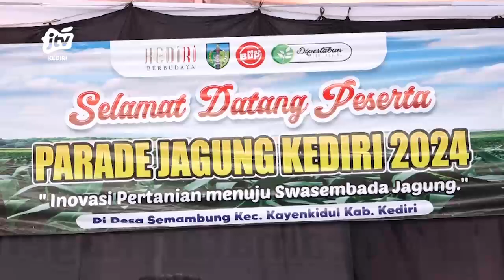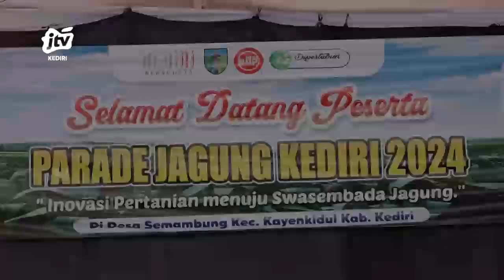Pemkab Kediri Gelar Farm Field Day Parade Jagung Kediri Seg 1